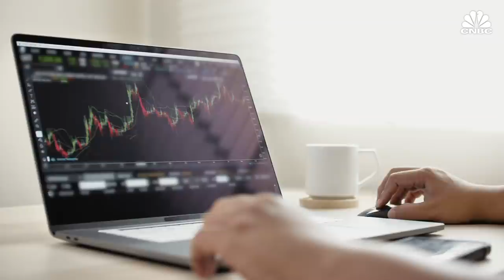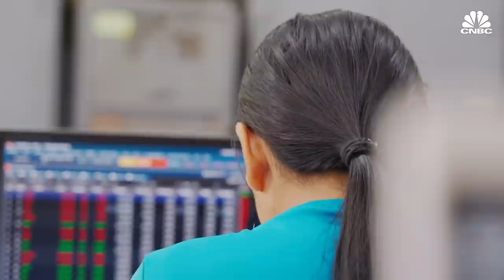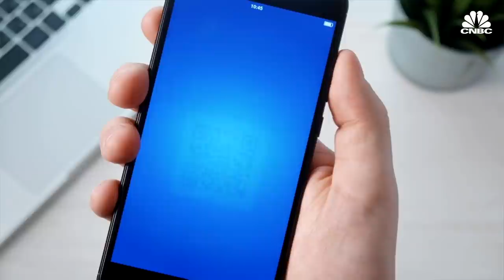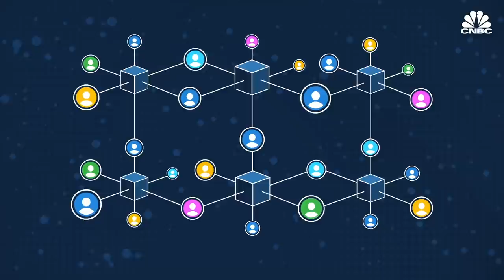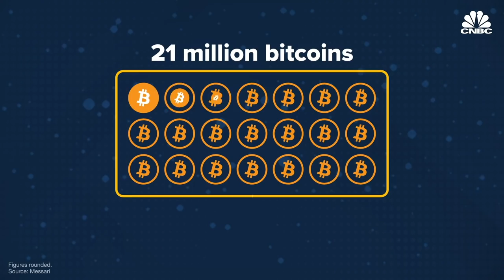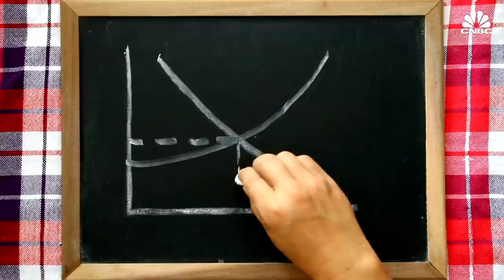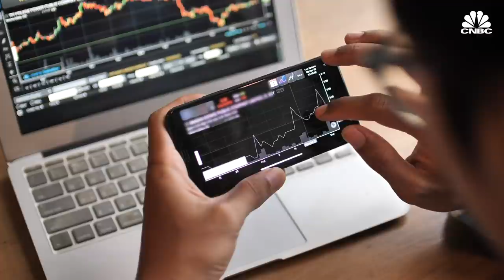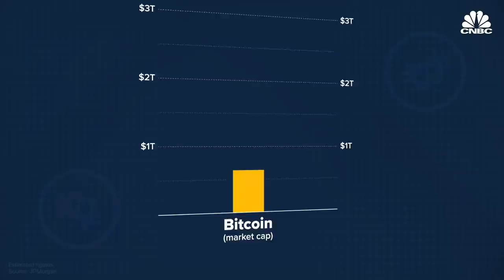What's Happening With Bitcoin?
It's been a volatile few months for bitcoin. In January 2021, it surged past $40,000 a coin but has since fallen sharply from its record high. Skeptics worry bitcoin is in a bubble, but Wall Street giants like Citi and JPMorgan think the cryptocurrency still has a lot of room to run higher.